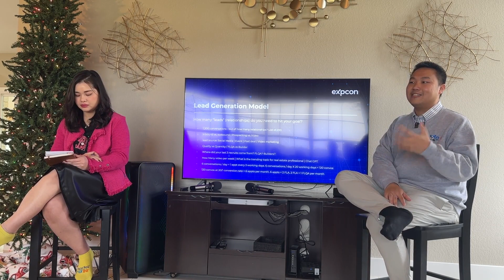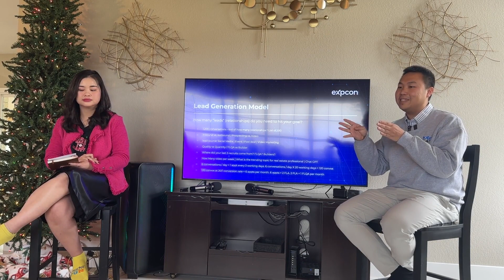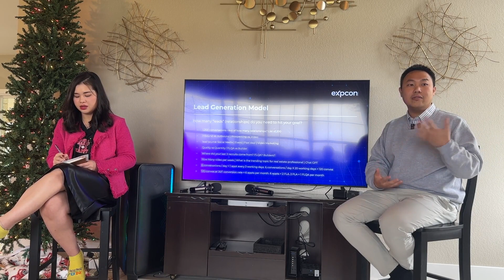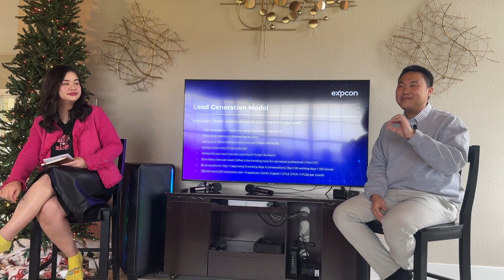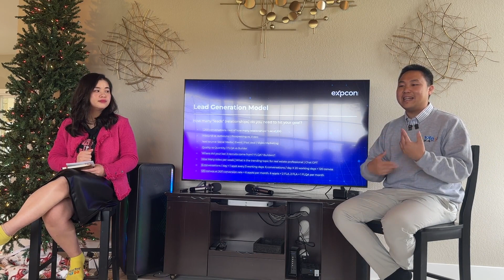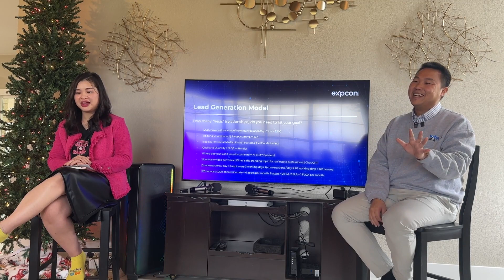The Art of the invite 2024 action for your Agent Attraction Game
May and Huy sit together and share with you the actionable step you can take to build attract talented people into your group and build your empire